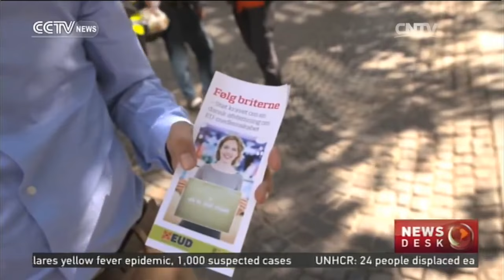Nearly half of Denmark want to vote on EU membership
IMPACT OF BREXIT